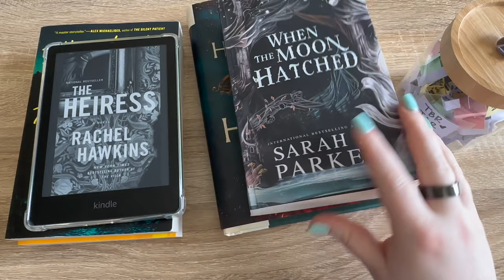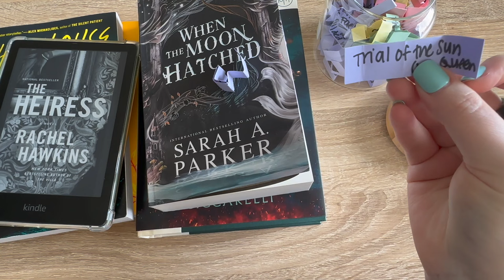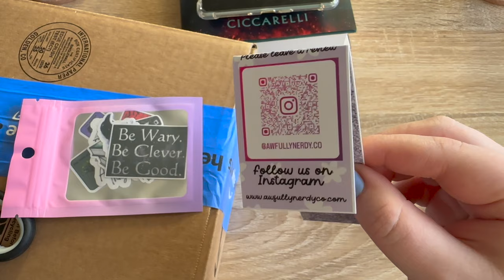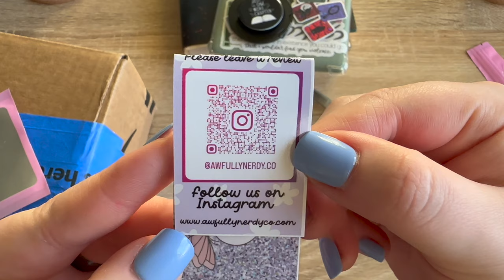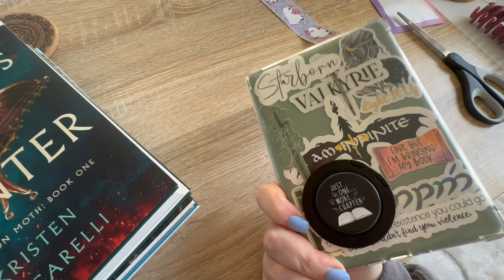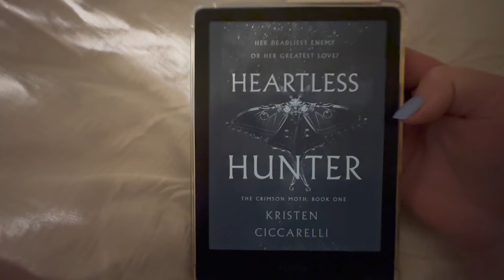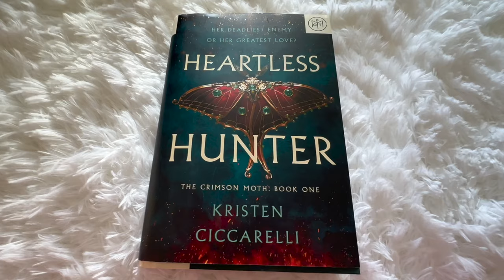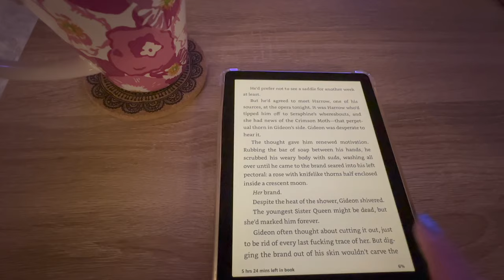READING VLOG: USING MY TBR JAR, BOOK MAIL, KINDLE STICKERS, NEVER LIE, HEARTLESS HUNTER!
In this video: use my tbr jar, unbox book mail and stickers, and read Never Lie and Heartless Hunter with me!

Custom Kindle stand links:
- Magsafe sticker
- Magsafe pop socket stand
- One more chapter pop socket

Kindle Paperwhite links:
Agave Green Paperwhite Signature Edition
Charging Doc
Basic Kindle (less expensive, most of the same features!)

📚 Books mentioned in this video:
- Heartless Hunter by Kristen Ciccarelli
- A Fate Inked In Blood by Danielle L. Jensen
- Never Lie Freida McFadden

One Dark Window Stickers

MY TBR

Other items mentioned:
Reading light
Hot Chocolate

Timestamps:
00:00 Intro & TBR Jar
4:09 Never Lie & Heartless Hunter
7:04 Book Mail & New Stickers
11:54 Never Lie
16:35 Heartless Hunter
21:14 Cozy Night & Packing

(this video is about: kindle,kindle paperwhite,kindle paperwhite review,kindle unboxing,unboxing,kindle paperwhite signature edition 2023,kindle unlimited,kindle unlimited review,book reviews,booktok,TBR,book blogger,libby app how to,libby app review,libby library,book recommendations,kindle unlimited recommendations,kindle paperwhite signature edition,reading vlog,bookstore vlog,read with me,vlog,book shop with me,blind date with a book,kindle hacks,unboxing,haul,book haul,book of the month,book of the month review,book of the month unboxing,book unboxing,book mail,bookstore vlog,book vlog,booktube,never lie freida mcfadden review,never lie freida mcfadden,heartless hunter review,heartless hunter,review,read my kindle books with me,kindle books,read kindle,book shopping,book haul)